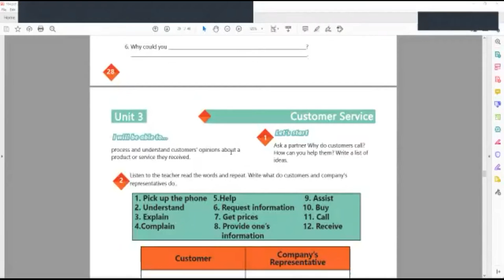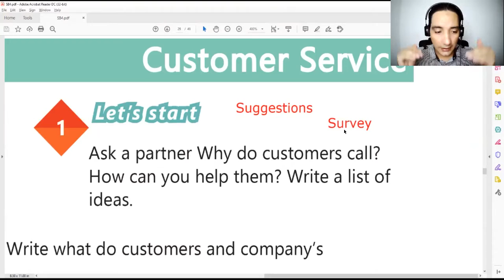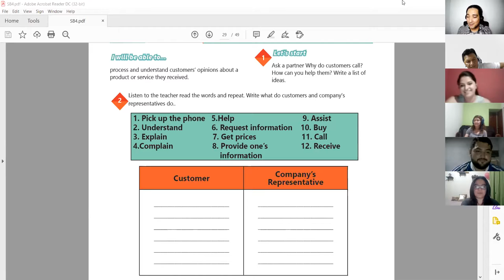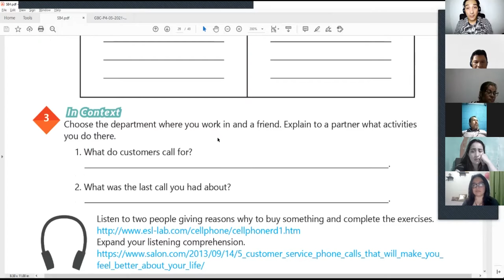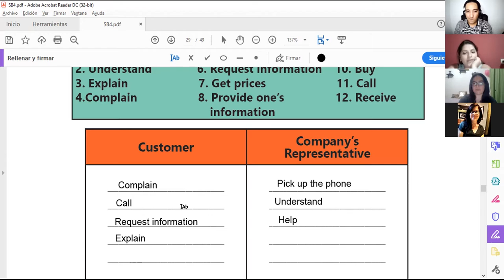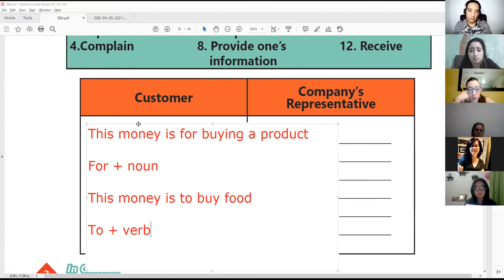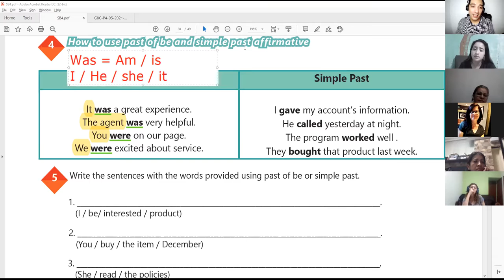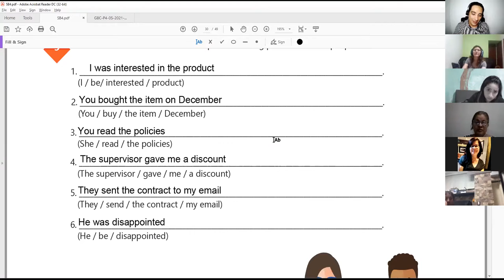Ingles Corporativo-Videoconferencia #11 How to use past of be and simple past affirmative